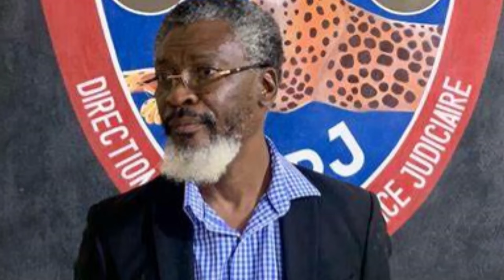MÈSENÈ Yo LIBERE, LEON CHARLES Gaye Wonn Nan, Se PIERRE ESPÉRANCE Ak BADIO Ki Nan KONPLO A